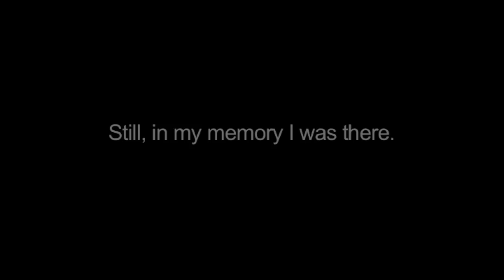A Short History of Crying - trailer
You know, this is very personal for me. It's not just political. It's not just public. (Hillary Clinton, crying at a New Hampshire election campaign event, 7 January 2008)

A Short History of Crying is an investigation into the phenomenology of tears that touches upon the themes of memory, emigration and death. Throughout history crying has been connected to cultural conceptions of gender, age and class, and perceived as a shared non-verbal language in which we communicate complex and often contradictory emotions. In Western cultures crying is generally considered an intimate and private act. Showing emotions in public has anti-social character, signifying one's weakness or lack of restraint. It is only relatively recently, with the emergence of reality television and the confessional culture, that the private suffering becomes a public spectacle. Today, sharing emotions with millions of others is not only allowed but is also encouraged as therapy and lucrative mass entertainment.

In her new work, Sanja Mitrović questions the social and cultural mechanisms related to public display of emotions. Contrasting personal statements with iconic scenes of crying in contemporary culture, this 'stand-up tragedy' examines how emotions are manifested in different situations, and why we express them publicly.

Co-production: Stand Up Tall Productions/Amsterdam , hetveem theater/Amsterdam, Center for Cultural Decontamination/Belgrade

Concept/text/direction/performance: Sanja Mitrović
Dramaturgy: Felix Ritter, Marija Karaklajić
Stage design: Laurent Liefooghe
Set design realization: Douwe Hibma
Sound design: Evelien van den Broek, Vladimir Rakić
Light design: Katinka Marac
Video editing: Janneke Küpfer
Research/artistic advice: Vladimir Tupanjac
Technicians: Paul Schimmel, Konstantin Leonenko
Camera: Marko Stojmenov, Nadja Leuba
Assistant director: Giulio D'Anna, Maya van den Heuvel-Arad
English translation: Siniša Mitrović
Dutch translation: Sarah van Lamsweerde, Hester van Hasselt
Production: Anke Wirken

A Short History Of Crying is financially suppored by European Cultural Foundation, Fonds Podiumkunsten Nederlands, Amsterdams Fond voor de Kunst, VSB Fonds, SNS Reaal Fonds